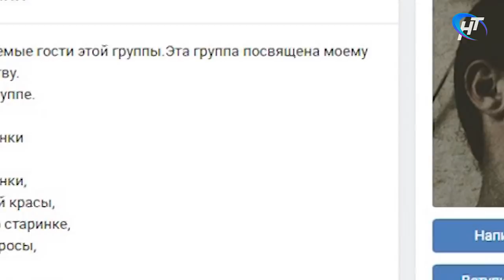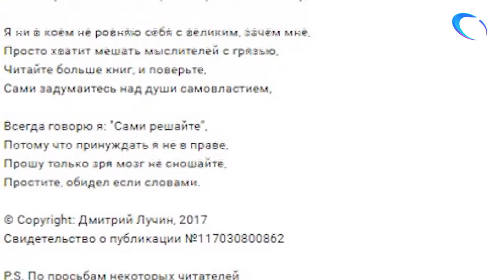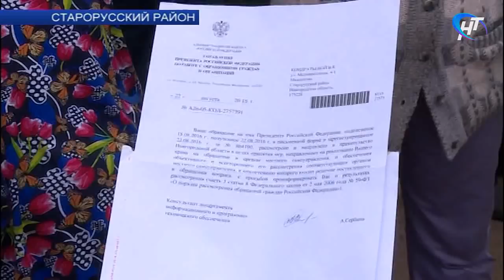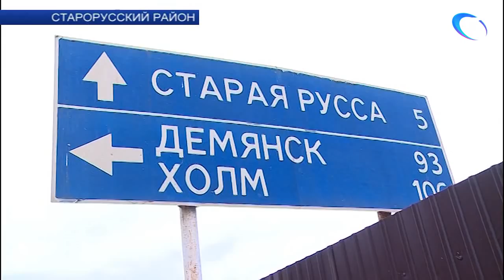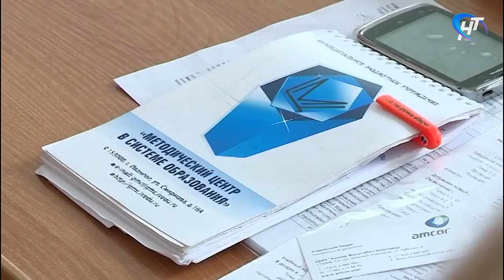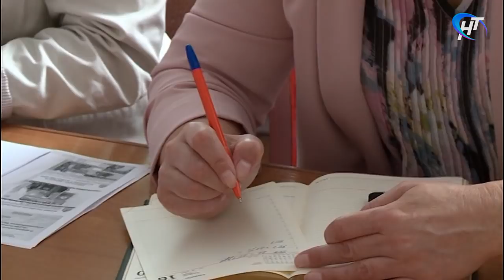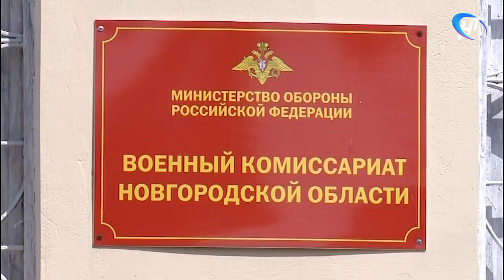Новости дня 11.07.2018: Автоэкспедиция «Земляки» в Ижме и Ухте, ДТП с автобусом, суд над каннибалом